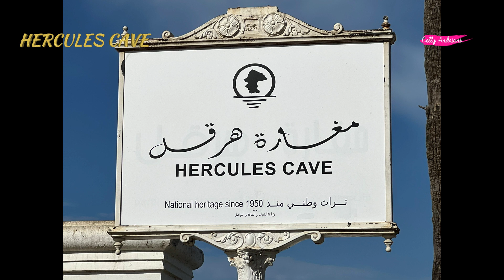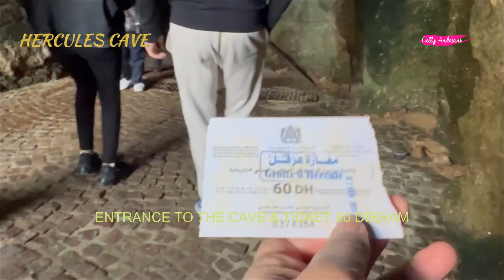Visit Hercules Cave ll Tanger - Morocco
Hercules Cave in Tanger - Marocco
Goa Hercules di Marokko